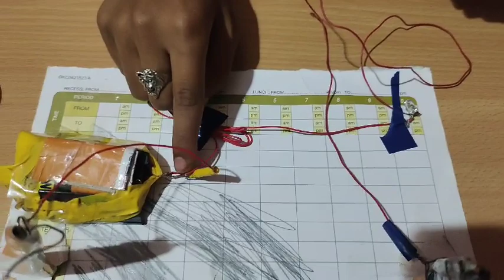ಚರಣ್ ಕುಮಾರನ ಕೈ ಚಮತ್ಕಾರ